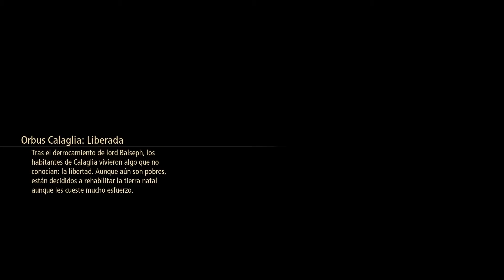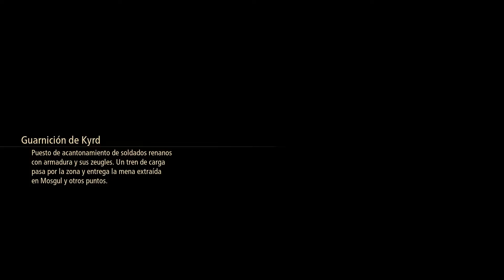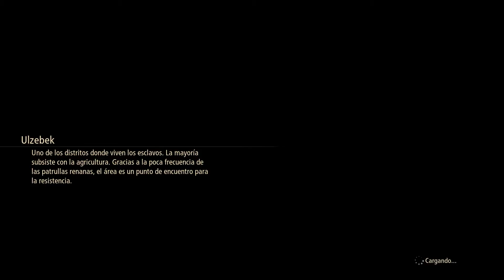Tales of Arise | PC | Gameplay | Japones - Sub Español | Parte 4 | Hacia Cyslodia y la maga Rinwell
Tales of Arise es un videojuego de rol de acción, aunque la jugabilidad ha pasado por alteraciones no especificadas aún para poder alcanzar las nuevas ideas que tienen en mente ,Yusuke Tomizawa ha comentado que el núcleo no ha cambiado demasiado y conservará el sistema de batalla básico de Tales denominado Linear Motion Battle System.​ La historia de Tales of Arise toma lugar entre el mundo medieval de Dahna y el mundo avanzado de Rena. La superioridad tanto tecnológica como mágica de Rena hace que tenga poder sobre Dahna, apropiándose de sus recursos y tomando a su gente como esclavos. Los protagonistas son un hombre, Alphen, nativo de Dahna, y una mujer, Shionne, de Rena, que terminan viajando juntos.

¡Recuerda! Si tienes alguna pregunta o petición de algún juego, déjalo en los comentarios. (subiré video de guías y secretos)

Aquí estaremos haciendo directos diariamente, en los cuales sacamos clips y contenido para el canal, ven y apóyame:

Esa manita arriba y compartir para poder ir creciendo poco a poco.